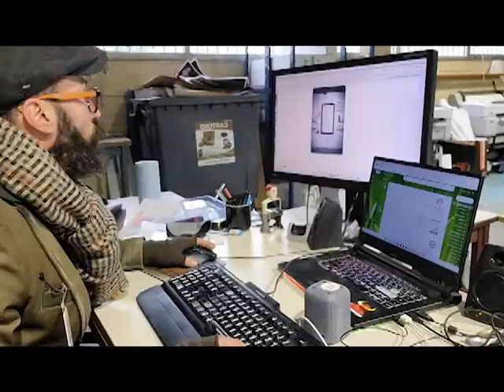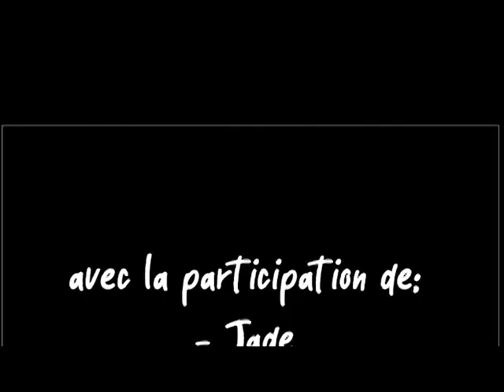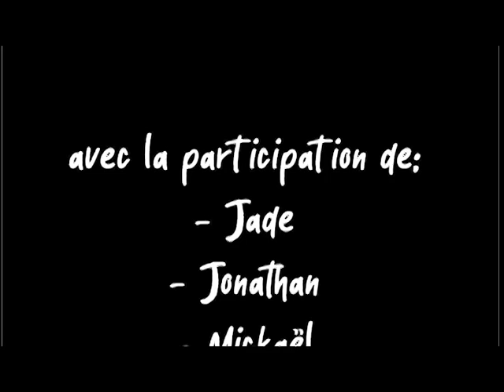un matin comme les autres à cora Wattignies